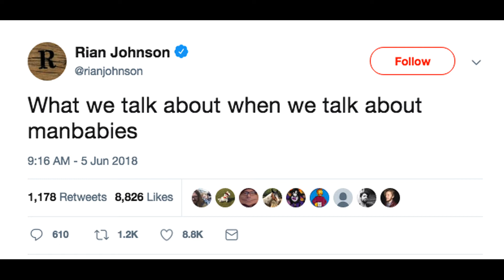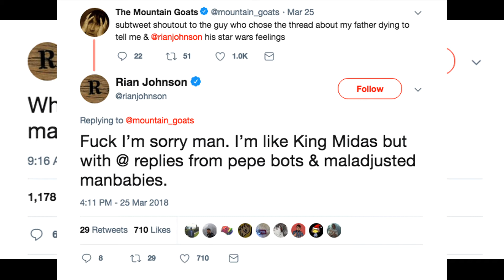Lucasfilm Trailer - Rian Johnson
Guess the original trailer for a prize